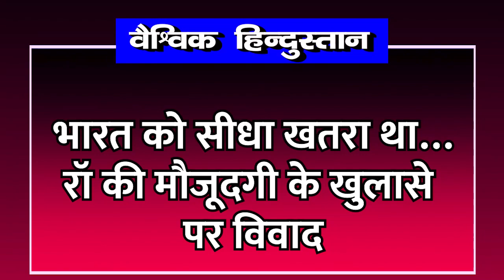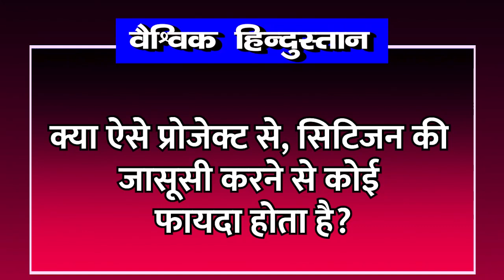बड़ा खुलासा ! America कर रहा है Indians पर निगरानी ?